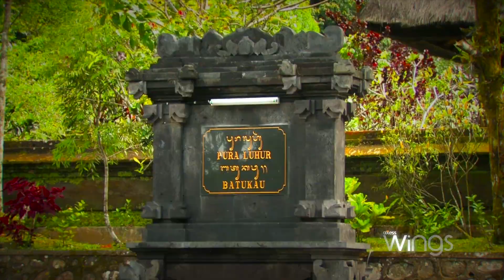90 Saniyede Bali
Saygıdeğer Wings Card Yolcuları, Bali uçuşumuz 90 saniye sürecektir. Lütfen yerlerinizden kalkmayınız!